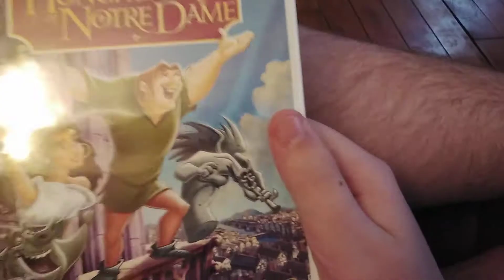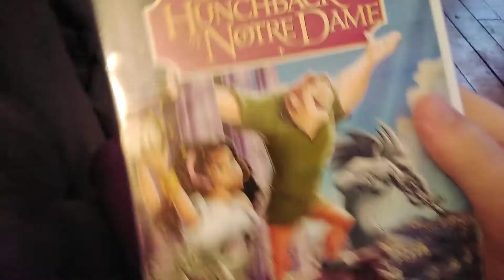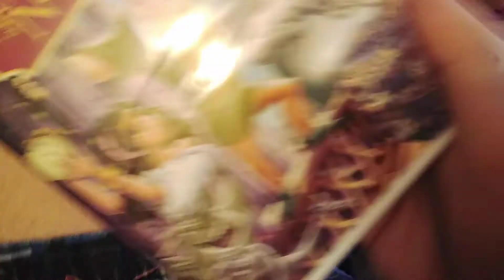The Hunchback of Notre Dame DVD review